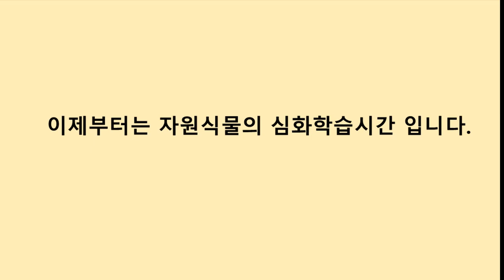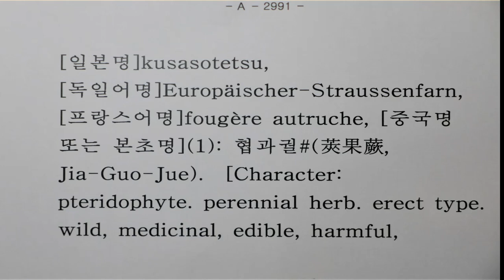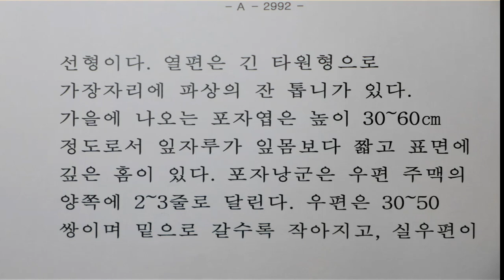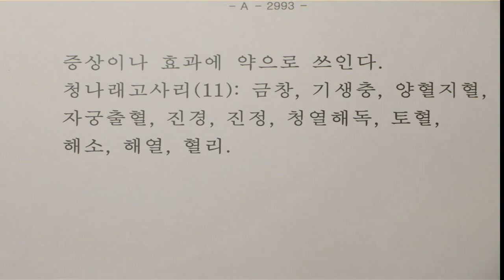A 0009 청나래고사리 [학명] Matteuccia struthiopteris) [영어명] ostrich-fern [약효] 금창, 기생충, 자궁출혈, 진정, 해열, 혈리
[중국명 또는 본초명](1): 협과궐#(莢果蕨, Jia-Guo-Jue)
다년생초본으로 근경이나 포자로 번식한다. 전국적으로 분포하며 습기가 있는 숲속에서 잘 자란다.
관상식물로 이용하며, 잎이 돌돌 말려 있을 때 채취하여, 갈색 솜털을 제거한 후 데쳐서 무치거나 볶음, 튀김, 조림으로 식용한다. 식용하기 전에 소금물에 담그거나 데친 후 해로운 물질을 제거해 주어야 한다.